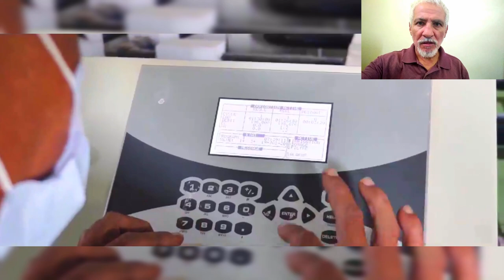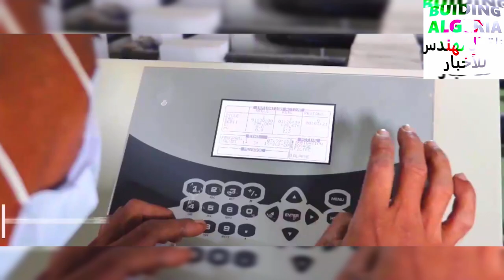😱شاهدوا مزرعة نموذجية عصرية ضخمة تصدر جميع أنواع الفواكه 😱FARM INDUSTRY IN BLIDA